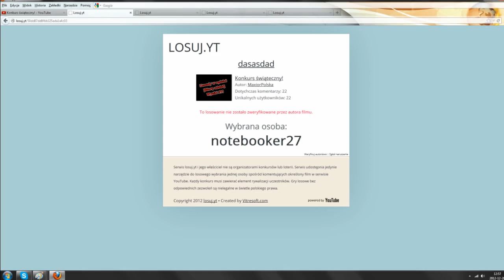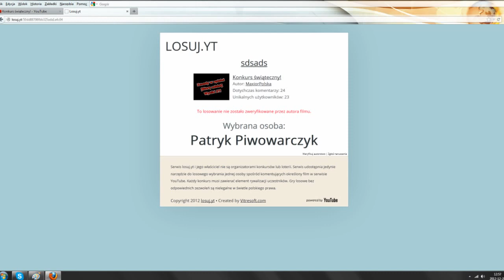Wyniki konkursu! DOTA 2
Jeżeli wygrałeś pisz tutaj na pw Gratulujemy i pozdrawiamy!